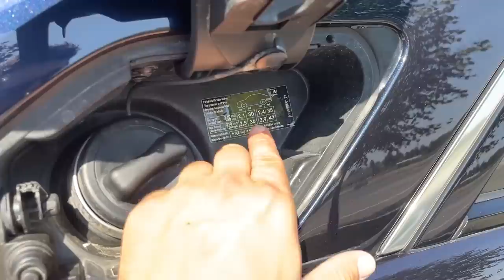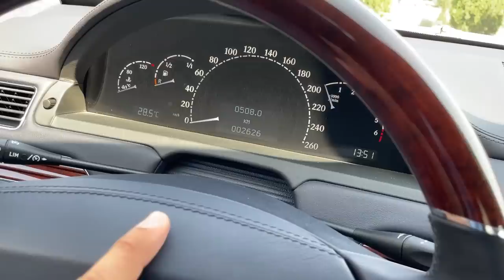Ce dotări are MAYBACH-ul lui...? MAYBACH 62, cea mai LUXOASĂ mașină!